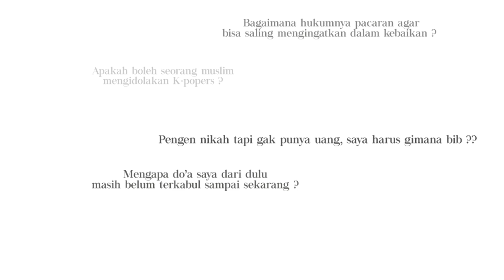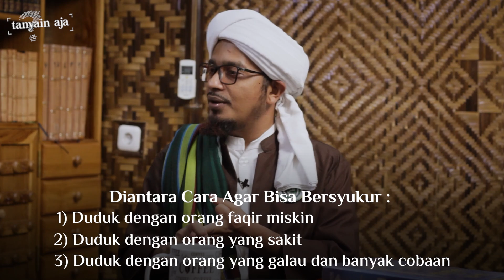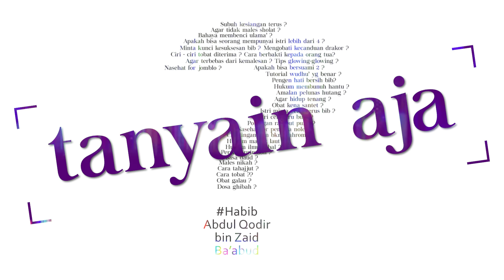Bagaimana Cara Agar Selalu Bersyukur ?! | Tanyain Aja Eps. 4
TANYAIN AJA adalah konten yang membahas pertanyaan-pertanyaan khususnya kaum pemuda millenial, yang dikemas dengan sangat menarik dan dijawab langsung oleh Habib Abdul Qodir Ba'abud

Kirim pertanyaan terbaikmu di DM Instagram @habib.abdul.qodir.baabud atau komentar dibawah !! (dengan menyertakan hastag *tanyainaja)

Youtube : Habib Abdul Qodir Baabud
Facebook : 1. Habib Abdul Qodir Ba'abud 2. Na'am Qolby Ma'ak
Instagram : 1. habib.abdul.qodir.baabud 2. naamqolbymaak